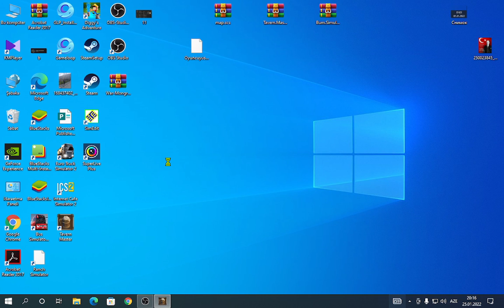Tavern Master Bölüm 1